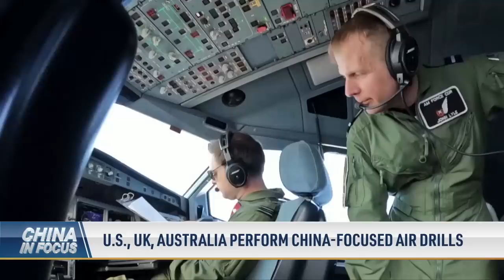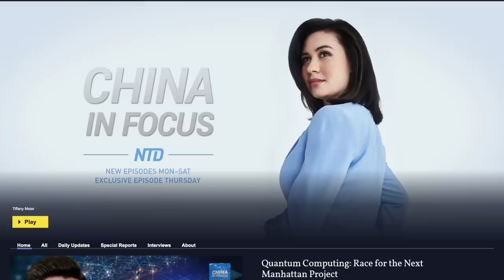U.S. Shares Chinese Balloon Info With 40 Nations | China In Focus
Many are calling the Chinese spyballoon episode a wake-up call. The United States has now briefed 40 nations on its findings from the device. China maintains the balloon was a civilian aircraft that drifted off course while inspecting the weather, while the Pentagon says it was "100 percent" not a civilian weather balloon, and in fact had surveillance capabilities. Following the intel briefing with other nations, are we seeing a new allied force forming? And have China's global relations changed?

00:00 Intro
00:45 U.S. Shares Chinese Balloon Info with 40 Nations
03:20 Experts Warn of EMP Attack on U.S. Via China Balloon
06:01 China Tested Balloon With Hypersonic Missiles in 2018
06:48 U.S., UK, Australia Perform China-Focused Air Drills
08:19 Australia to Remove Chinese-Made Surveillance Cams
09:39 Rally Against Medical Benefit Cuts in China's Wuhan
11:19 Over 60 Deaths Unnoticed in Shandong Village: Local